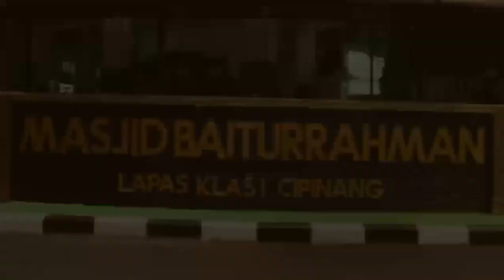Para Napi dan Petugas Di Ruqiyah